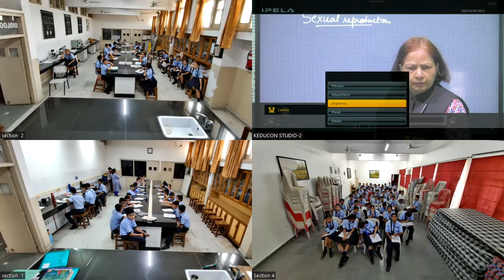SD, class 7, 9-10-23